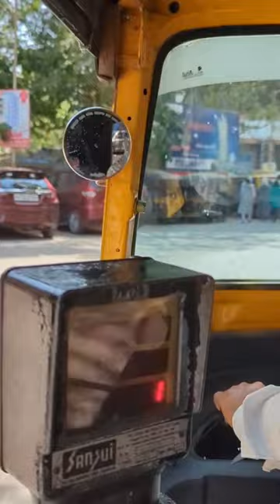DIY Cake Stand to elevate your bakes